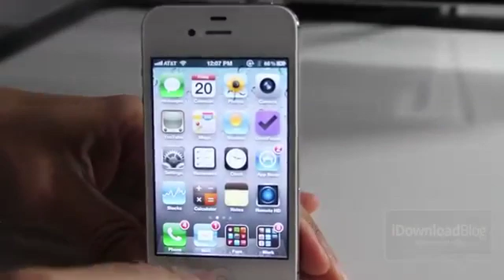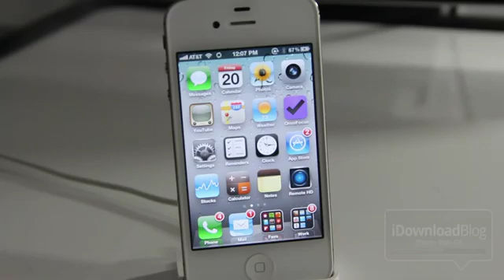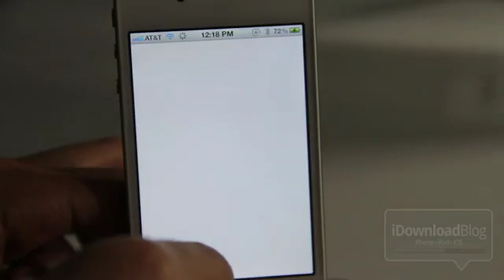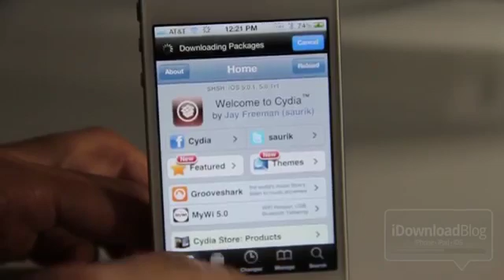Tutorial Como hacer el Jailbreak a un iPhone 4S (MAC)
Ya ha llegado el jailbreak del iPhone 4S y el iPad 2.

Descarga para MAC:
Absinthe v0.2 (Mac)

1.- Descarga Greenpois0n Absinthe.
2.- Conecta tu iPhone 4S o iPad 2 con tu PC vía USB.
3.- Haz clic en "Jailbreak" esperas a que termine el proceso te puedo tomar algo de tiempo.
4.- Aqui en el ultimo paso te saldra el icono con el nombre de Adsinthe en tu springboard. Entras en el icono de Adsinthe, y se abrirá el sitio GreenPois0n, y luego se reiniciará tu dispositivo. Una vez termine de reiniciarse aparecera el icono de Cydia que se ha sustituido por el icono de Absinthe. Ahora disfruta de tu iPhone 4S o iPad 2 sin ataduras !

Algo muy importante que tienen que tener en cuenta esque al entrar al icono de "Absinthe" para el ultimo paso de tener Cydia, el servidor anda muy saturado.
Para resolverlo pueden intentar hacer esto:
Primero se dirigen a ajustes
Despues a  Red / VPN / ON

Suerte!!